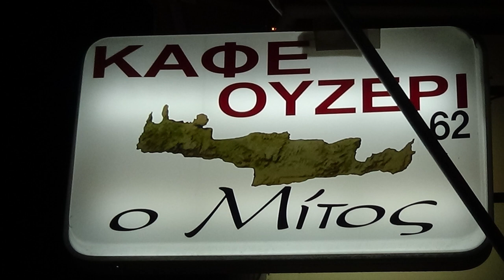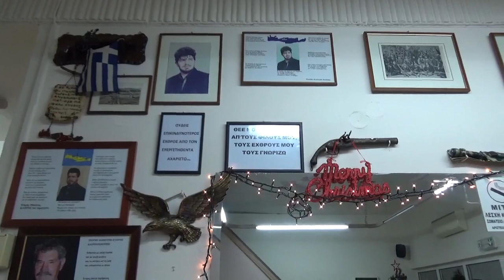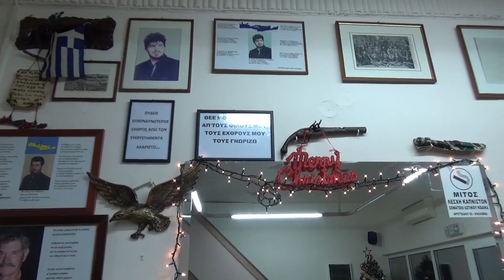ΓΙΩΡΓΗΣ ΛΑΓΟΥΔΑΚΗΣ ΜΙΑ ΒΡΑΔΙΑ ΜΕ ΜΕΡΑΚΛΙΔΙΚΑ ΣΥΡΤΑ ΤΟΥ ΚΛΑΔΟΥ ΣΤΟ ΜΙΤΟΣ ΣΤΗ ΚΑΛΙΘΕΑ ΜΕ ΛΕΥΤ ΓΛΑΜΠΕΔΑ